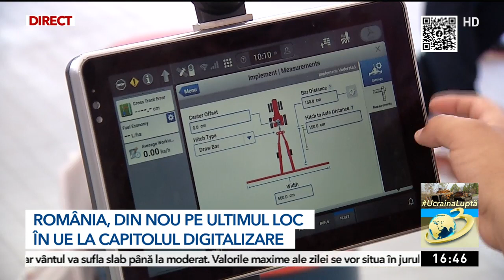România, din nou pe ultimul loc în UE la capitolul digitalizare